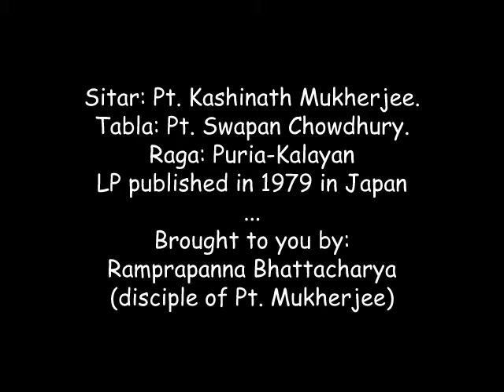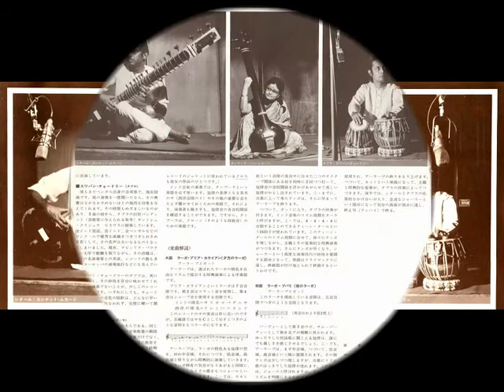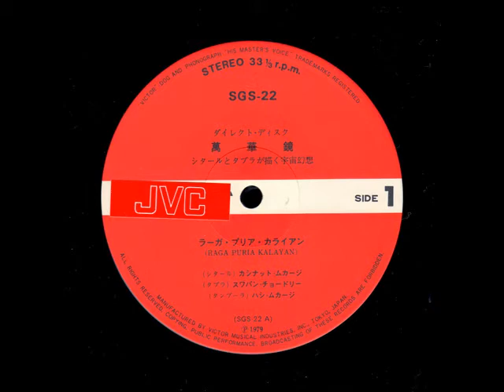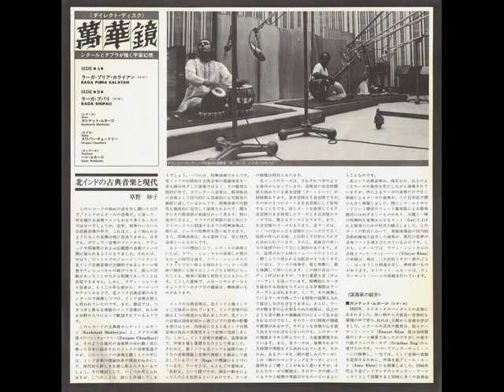Sitar: Pt. Kashinath Mukherjee - Puria Kalyan (Tabla: Pt. Swapan Chowdhury)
Please note, content of this channel is only for propagation and preservation of Indian Classical Music, Rich Indian Culture and Heritage. There is no purpose of commercial benefit or any other kind of financial or any other type of gain.

Pandit Kashinath Mukherjee, a profoundly accomplished Hindustani Classical instrumentalist of the Etawah Gharana, has successfully kept aloft the taalim of the great Ustad Vilayat Khan. He has enthralled veterans, amateurs and the uninitiated alike over the years with the sheer merit, dexterity and the irresistible appeal and force of his music.
Kashinath Mukherjee was born in Kolkata into an aristocratic family with a rich cultural heritage. Inspired by his father Shital Chandra Mukherjee, a learned Dhrupad exponent, Kashinath trained under Srinivas Nag (a disciple of Ustad Enayet Khan) for twelve years. His elder brother, the late Hrishikesh Mukherjee, who went on to become a renowned filmmaker, was also a student of Srinivas Nag, learning Esraj.
After the passing away of his guru, he continued his taalim under the legendary Ustad Vilayat Khan, son of Enayat Khan. For the five years that he remained with the Ustad, he kept away completely from public appearances, as directed by his master. His insatiable hunger for learning later led him to luminous maestros such as Ustad Bade Ghulam Ali Khan, Ustad Keramatullah Khan and Ustad Amir Khan. He also learned from Amir Khan until the latter`s death.
Pandit Mukherjee has participated in major concerts both at home and abroad. He is the recipient of the ITC Sangeet Samman Award among others.